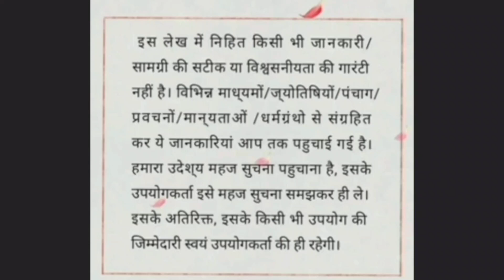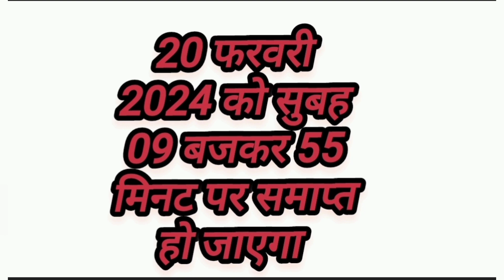जया एकादशी व्रत कथा||sanatan ktha#2024